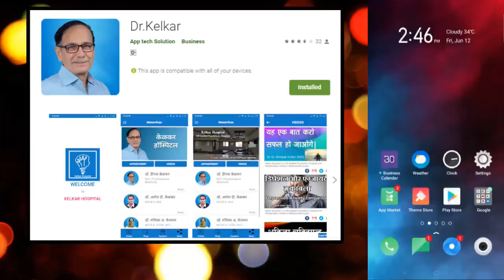Present Moment - वर्तमान मे कैसे रहे ? Happiness मे 24 घंटे - Dr. Deepak Kelkar (MD) Psychiatrist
• Psychiatrist
• Hypnotherapist
• Psychotherapist,
• De-addiction Specialist
• Sexologist

     3 )Kelkar Hospital Channel

Present Moment - वर्तमान मे कैसे रहे ? Happiness मे 24 घंटे
Present Moment me kaise jiye
Present Moment me kaise rahe
Present Moment ka enjoy kare
Happiness kya hai
Happiness kyon chahiye
Happiness me rahiye